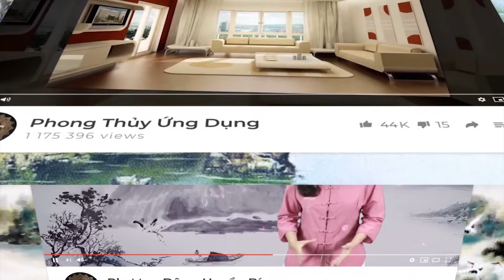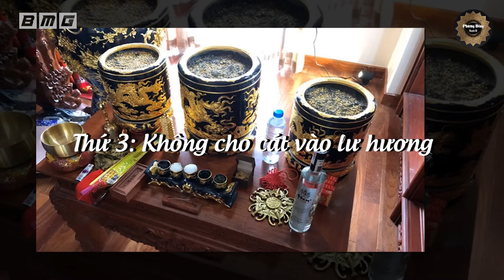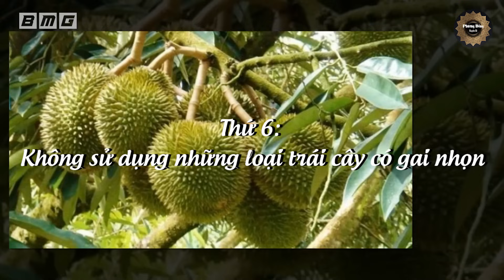Thời Điểm Đại Kỵ Tuyệt Đối Cấm THẮP HƯƠNG Ngày Mùng 1 Kẻo Rước HỌA VÀO THÂN, Cả Nhà Gặp Đại Hạn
Phong Thủy Giàu Sang sẽ giúp quý vị có những kiến thức chính phái về phong thủy, tử vi, tâm linh, phập pháp. Chương trình sẽ được phát sóng vào lúc 10h30 và 17h hàng ngày.